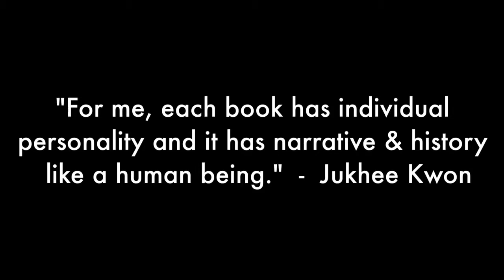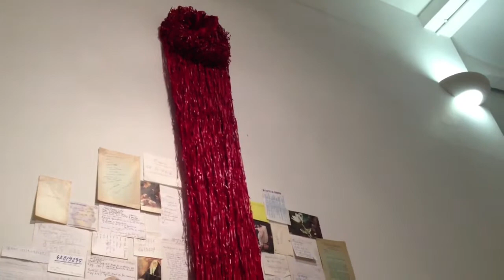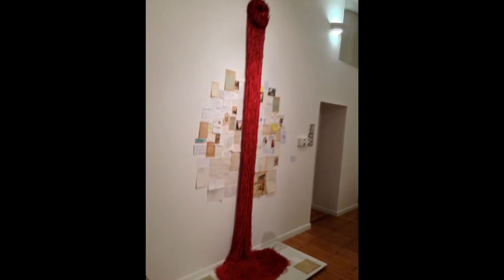"Jukhee Kwon - In Kwonversation" (2013 - Verney's VIMEO Vaults)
Segments of Jukhee Kwon "in conversation" filmed at Korean born Jukhee Kwon's awe-inspiring exhibition, at October Gallery, London.

Although the video displays both ART-iculate use of the English language and a little of her methods used, Jukhee's work must be truly witnessed in person to see its own intricacies and detail.

Note: Due to limited equipment at hand, this was filmed on an iPhone and subsequently edited at a later date.

A film by Jason Verney.

@Native Nomad Pictures Limited.